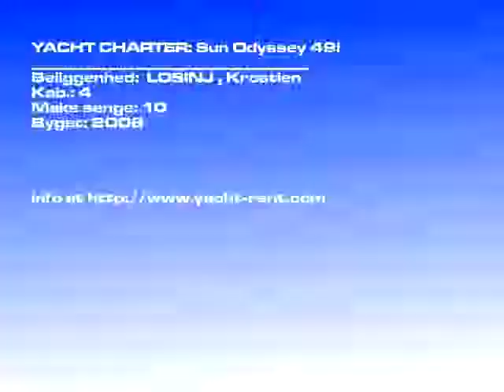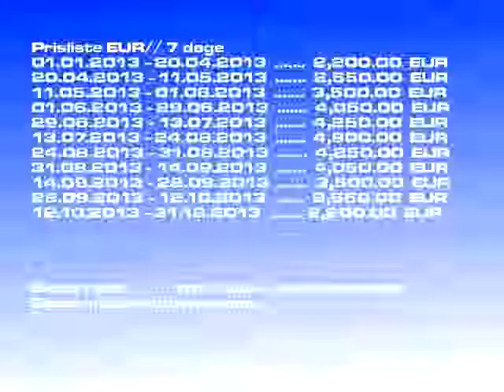Sun Odyssey 49i - 2008 båd leje LOŠINJ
Båd model: Sun Odyssey 49i sejlbåd, Pris: 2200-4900 EUR/ 7 dage, Byget: 2008, Beliggenhed: LOŠINJ Kroatien, Længde: 15.07, Senge: 8, Kab.: 4, WC: 4